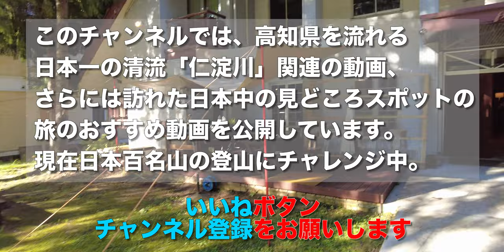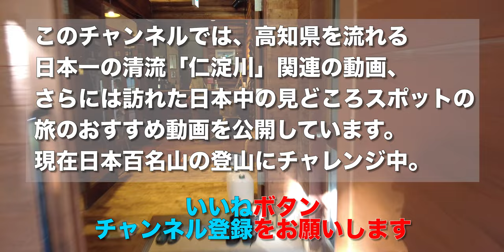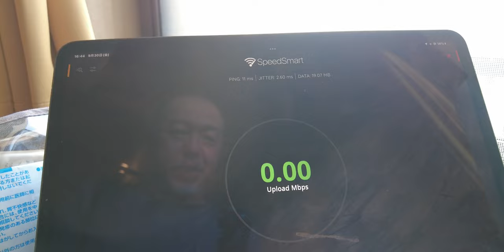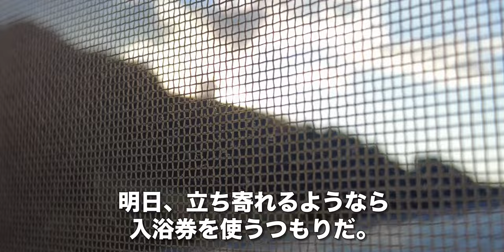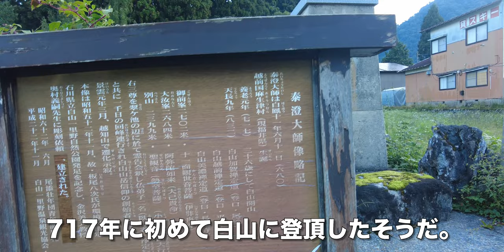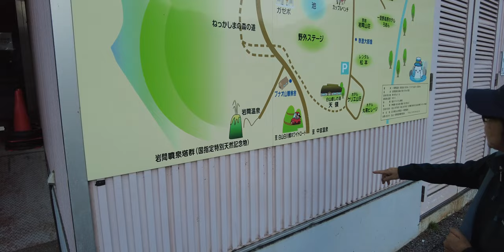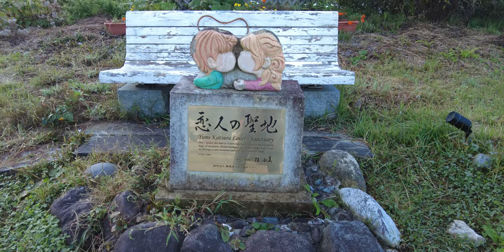ケリエ山荘/石川県白山市【ホテル】メゾネットの部屋に宿泊してバーベキューに骨酒で酔いしれる【旅行VLOG】白山一里野温泉スキー場,ロフト,テラス,ジビエ,泰澄大師,日本三霊山,加賀禅定道,恋人の聖地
ケリエ山荘は、石川県白山市尾添チ（いしかわけんはくさんしおぞうち）にあるロッジだ。白山一里野温泉スキー場に隣接する。

2022年9月30日、この日は白山に登山し、エコーラインで下山してきた。
そこから車で、ケリエ山荘にやってきた。建物の前にあるテントは、どうやらサウナのようだ。駐車場はスキー場なので、とても広い。

本来はフランス料理がウリのロッジだが、この日は都合でバーベキューになるそうだ。靴を脱いで上がる。「クマにご注意」のパンフレットが置かれている(汗；)館内はこんな感じ。

ツインベッドルーム。テーブルセットも置かれている。しかし予約ではメゾネットの部屋を予約していたので、交換するよう交渉中。私たちはロフト付きを予約していたんだから。交渉成立で、2階の部屋に向かう。

今度はロフト付きの部屋だ。この部屋にも同じようなテーブルセット。エアコンの調子が悪いそうだ(汗；)寒いです。トイレは水洗だが温水便座ではない。ロフトは2人寝られるスペースがある。コンセントもあった。

さっそく風呂に入ってきた。風呂は男女別に分かれている浴室の女風呂を、家族風呂として使わせてもらった。とても広い風呂だった。どうやら溜めておいた水にお湯を足しているようで、そこは気になった。wifiは15Mbpsほど出ていて、十分だ。本当は温泉だったそうだが、道路が崩落して行けなくなったという。温泉に入れなくなったので、別の場所にある温泉の入浴券をいただけるそうだ。明日、立ち寄れるようなら入浴券を使うつもりだ。

6時になったので、夕食会場に向かう。バーベキューに変更になったため、テラスでいただけるそうだ。袢纏の貸し出しがあるのはうれしい。食堂にはレトロなオーディオセットが並ぶ。テラスはこんな感じ。かなりガッツリ（苦笑）このあたりは豆腐と厚揚げが名産だそうだ。最初は、アヒージョから火にかける。生ビールを頼んでみた。さらにグリーンサラダとスープも出た。ジビエを出していただいた。イノシシと、クマの肉！オーナーが今朝釣ってきたイワナとヤマメ。贅沢にも、骨酒でいただく。金沢の地酒は、超辛口。最後に、コーヒーも淹れてもらった。

翌朝、スキー場を散歩する。ケリエ山荘の向かいが「白山癒しの湯天領」という立ち寄り湯だが、温泉が出なくなって閉鎖中。ケリエ山荘を出発。スキー場のゲレンデに向かう。筋肉痛で悶絶しています。おばあは、白山登山がかなり堪えたようだ。その上、大量の洗濯物と格闘していた。ほとんど、おじいの洗濯物。泰澄大師（たいちょうたいし）の銅像があった。717年に初めて白山に登頂したそうだ。白山信仰の創始者とされる。白山は、富士山、立山と並んで、日本三霊山とされる。

「白山一里野温泉スキー場」なのに、温泉が出ないのは致命的。これがスキー場。結構キツイ斜度の所もある。案内看板で現在地を確認。ここから「加賀禅定道」で白山まで続いている。行く予定だった岩間温泉が崩れて通行できなくなっている。岐阜県側からは通行できるが、有料道路になる。恋人の聖地。おじいとおばあは座れず（苦笑）スキーだけでなく、いろいろ楽しめそうな場所だ。

朝食は、温泉水で十穀米を炊き上げた粥。中宮温泉の水で炊き上げているので、味が付いている。お好みで塩や生七味を入れて食べる。堅豆腐。まずは何も入れずに食べてみる。五穀米の変化が感じられますね。食事を終え、車で先に進んだ。
ケリエ山荘
石川県白山市尾添チ７１−３

【動画目次】
00:00 駐車場
00:58 館内
01:37 部屋
04:41 風呂
06:39 夕食
11:11 散歩
15:46 朝食

【使用機材】
カメラ ：
GoPro MAX
iPhone11ProMAX

ジンバル ：

【編集】
ハードウェア：

ソフトウェア：
Google Earth Pro
GoPro
DJImimo